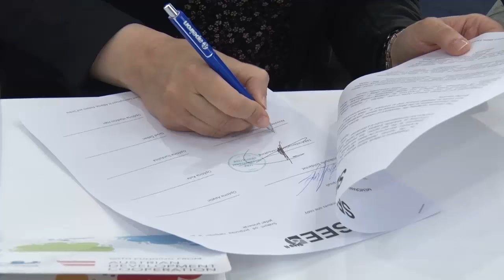Ambasador Austrije u Srbiji boravio u Šapcu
Uvodna konferencija u okviru projekta „Podrska razvoju obrazovanja I zaposljavanja“ koji se finansira sredstvima Austrijske razvojne agencije I organizacije Folkshelf Solidaritat, na kome je jedan od partnera Grad Sabac odrzana je danas u Sapcu. Ovim povodom u Gradskoj kuci, gradonacelnik Sapca Nebojsa Zelenovic i predsednik Skupstine grada, Nemanja Pajic priredili su prijem za ambasadora Austrije u Srbiji, Johanesa Ajgnera.